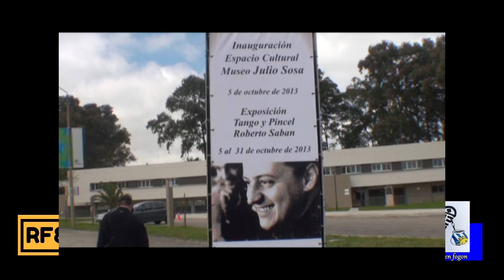Homenaje a Julio Sosa en Frecuencia 808 con la Prof. Maria Torres. Cap 2. Museo Julio Sosa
Julio Sosa nació el 2.2.1926 y para recordar los 96 años de su nacimiento, Radio Frecuencia 808 de Salinas (Podes escucharla durante 24 hs y De fogon en fogon de Buenos Aires convocaron un programa especial.
Con la conducción de Patricia Caratnef y  Darío Costa entrevistron a la Prof. Maria Torres en los estudios de la emisora en Salinas, Canelones.
Maria es egresada de la Escuela de Danza y ejerce la docencia en danza folklórica y además coordina el Museo Julio Sosa en Las Piedras.
 Anecdotas de la vida del cantor. Que se puede ver en ese museo de Las Piedras, el objetivo social que cumple.
Espacio cultural que esta en el Red de Museos de Canelones y que ofrece una variada oferta cultural.
Canal digital DE FOGON EN FOGON en youtube y Facebook.
1. Radio Gráfica FM 89.3 Argentina. sábados de 16 a 18 hs
2. Radio Ciudadana.uy La Unión. miércoles de 14 a 16
3. Utopía al Sur, Flor de Maroñas. utopiaalsur.net jueves de 20 a 22 y sábados de 16 a 18hs
4. laradiocooperativa.uy    Uruguay.   Sábados y Domingos de 16 a 18 hs
6. Frecuencia 808 SALINAS Martes y Jueves de 7 a 9 AM
7. Terminal FM 95.9 Artigas Voces del Norte. martes y Jueves 11 hs.
8. Voces en Red. Fundación Ñanduti Ñe´e. Comunicadores Paraguayos en Argentina radiotv.ar/vocesenred   Domingos de 14 a 16hs.